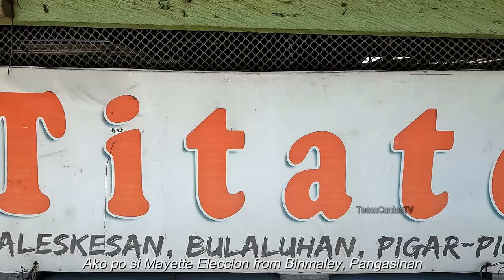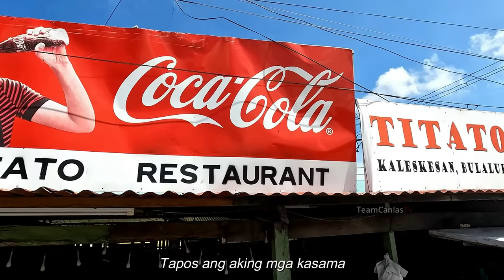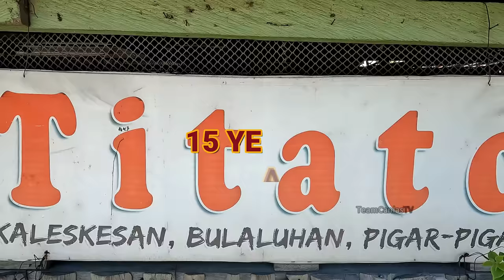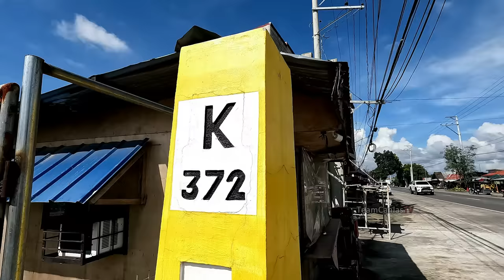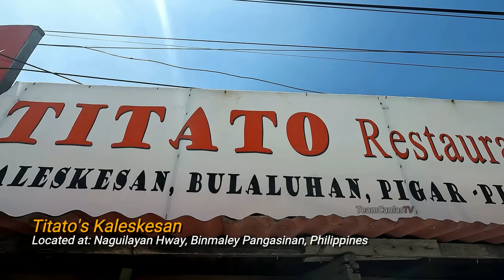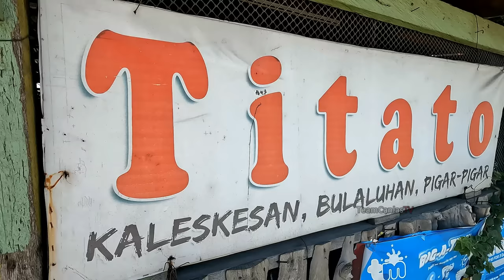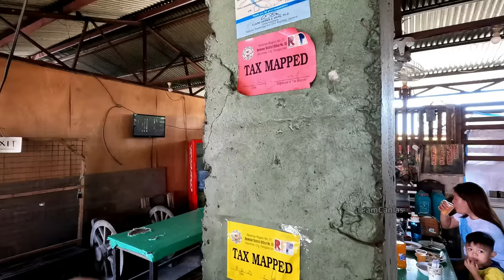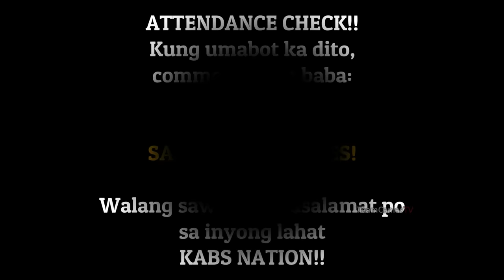GOTOHAN na may LAMAN LOOB ng KALABAW in PANGASINAN | Famous "KALESKES" sa NORTE! (HD)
FAMOUS na GOTO sa Norte na kung tawagin ay KALESKES!
Kahawig ito ng Gotong Batangas, Pares Laman loob, Sinanglaw or Papaitan na may konting twist sa lasa!

Tara tikman natin dito mismo yan sa Pangasinan!

TITATO'S RESTAURANT KALESKESAN at BULALUHAN
Located at: Naguilayan Hway, Binmaley Pangasinan, Philippines